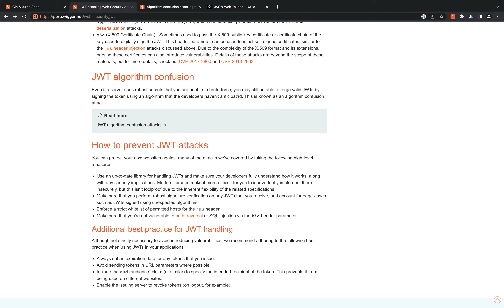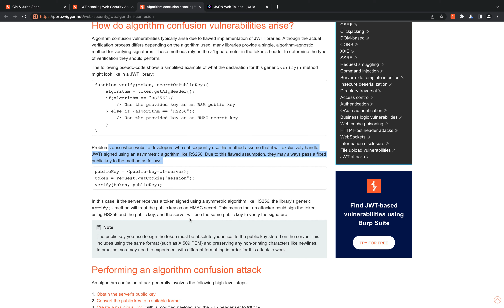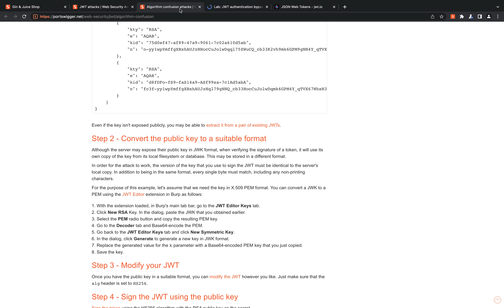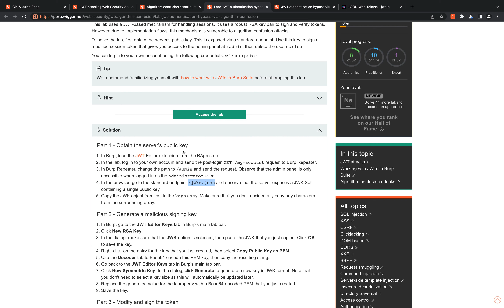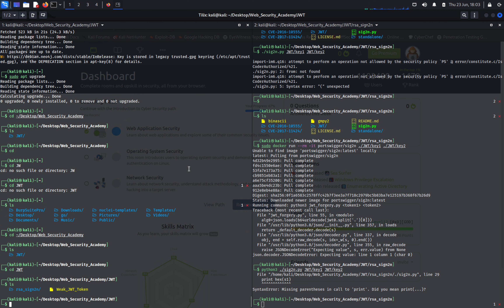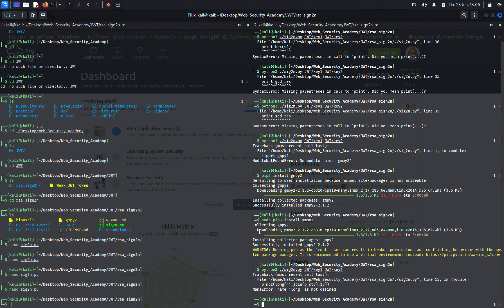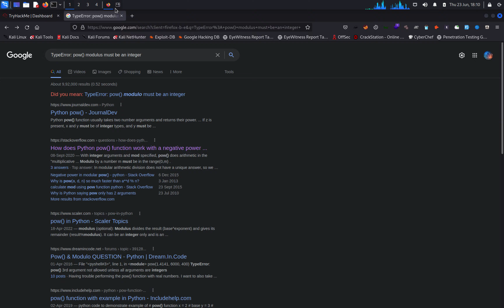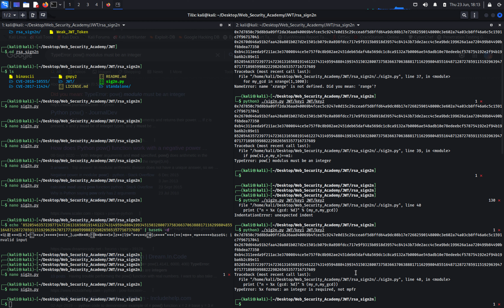JWT key confusion attack | Attacking JWT Part - 6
Even if a server uses robust secrets that you are unable to brute-force, you may still be able to forge valid JWTs by signing the token using an algorithm that the developers haven't anticipated. This is known as an algorithm confusion attack.